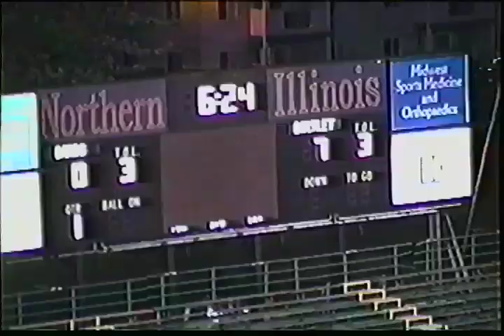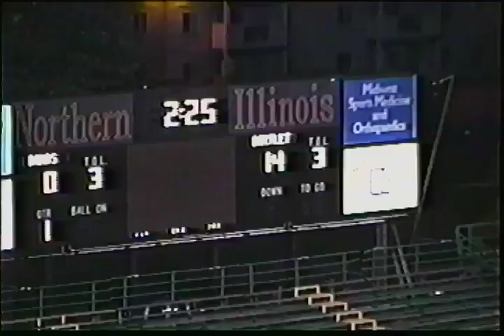IL - 2000 - Bartlett vs Dekalb (#1-32)